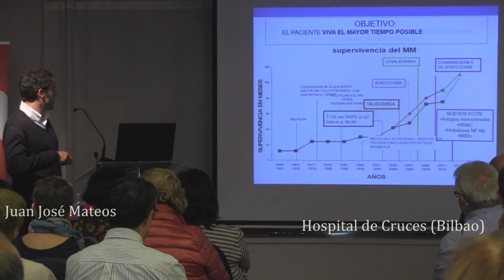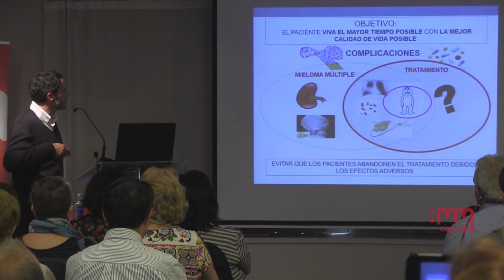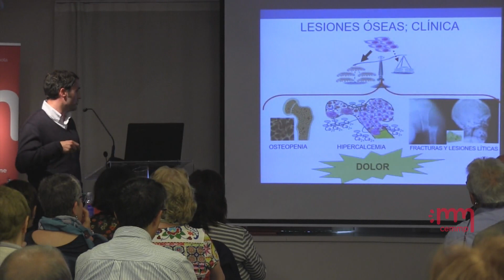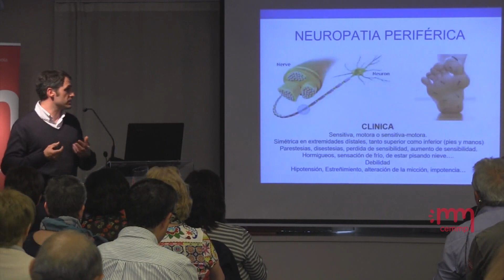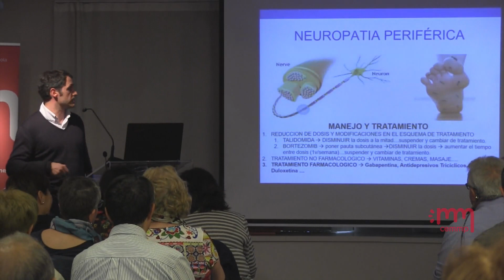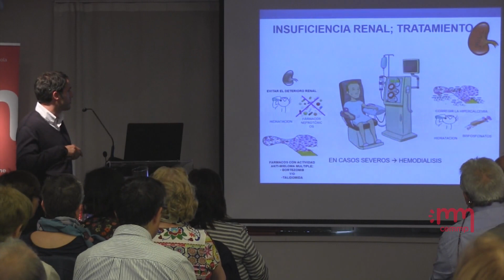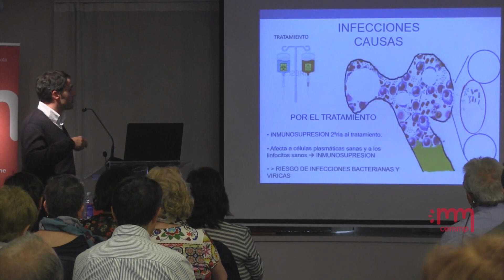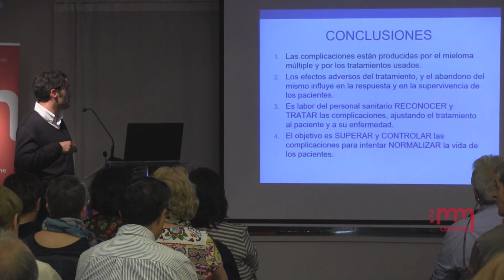¿Cómo tratar las complicaciones del mieloma múltiple? | Dr. Juan José Mateos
Ponencia del Dr. Juan José Mateos sobre el tratamiento de las posibles complicaciones en el Mieloma Múltiple durante la Jornada informativa sobre Mieloma Múltiple en Bilbao.

Más información sobre el mieloma y otras jornadas como ésta